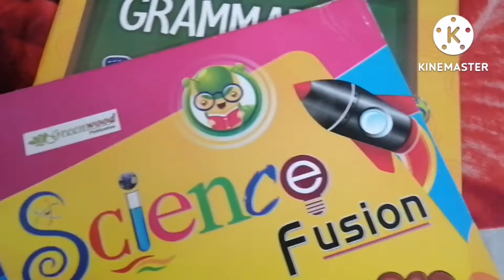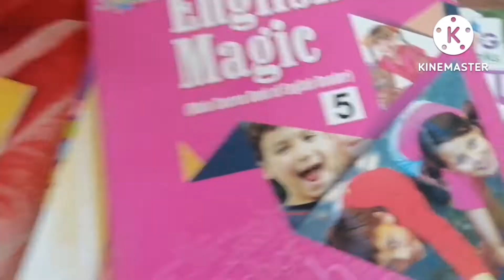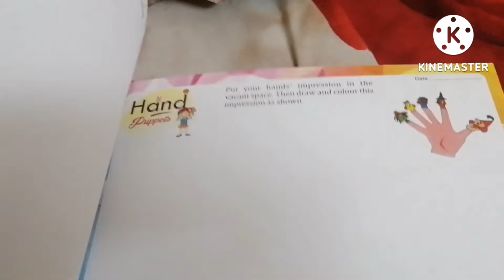First day in my new school 🤩🏫